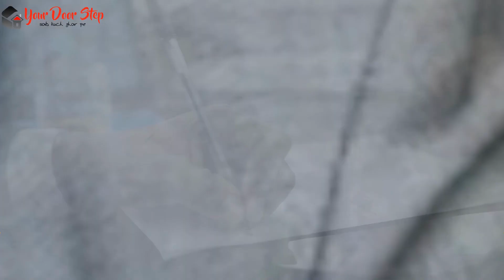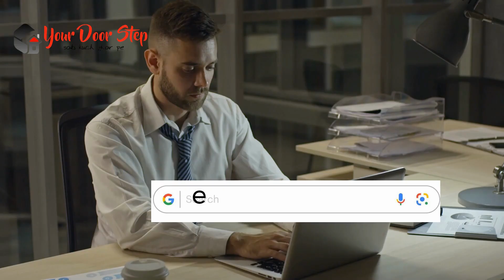गोंडा में नाम बदलने की प्रक्रिया | Name Change Procedure in Gonda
गोंडा में नाम बदलने की प्रक्रिया  Call and whats us on 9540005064 or 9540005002

गोंडा में  और हमारी कंट्री में नाम एक व्यक्ति की पहचान का महत्वपूर्ण हिस्सा होता है, और कभी-कभी हमें अपने नाम को बदलने की आवश्यकता हो सकती है। इस वीडियो में, हम आपको गोंडा में नाम बदलने की पूरी प्रक्रिया के बारे में विस्तार से बताएंगे।

गोंडा में इसके बाद, आपको आवश्यक दस्तावेज तैयार करने होंगे, जैसे कि पहचान प्रमाण पत्र, जन्म प्रमाण पत्र, पासपोर्ट, और अन्य आवश्यक दस्तावेज।